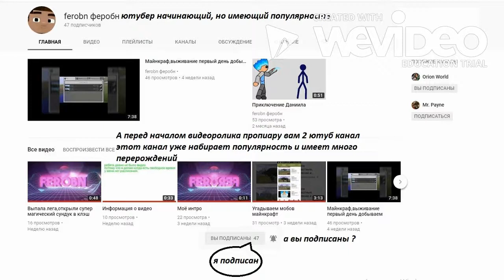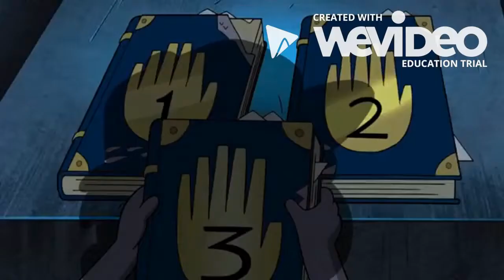властелин дневниковотрывок (из видео Nao Kabaeli)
отрывок с пародией на фильм "властелин колец"
полный видео канал который я пропиарил